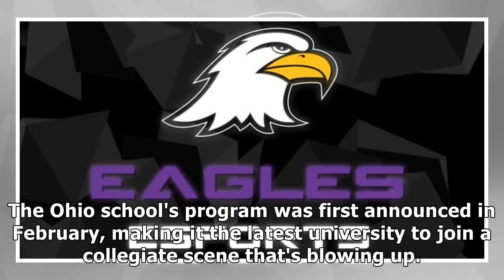24h News - Ohio university offers the first 'Fortnite' eSports scholarship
24h News - Ohio university offers the first 'Fortnite' eSports scholarship